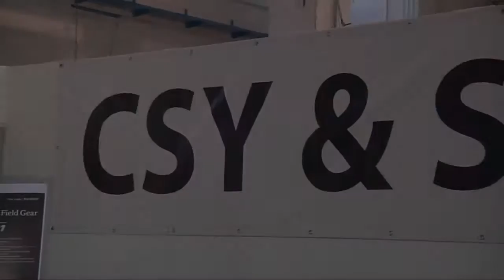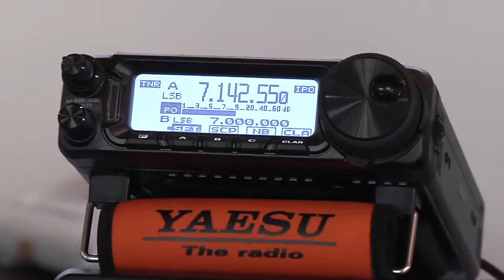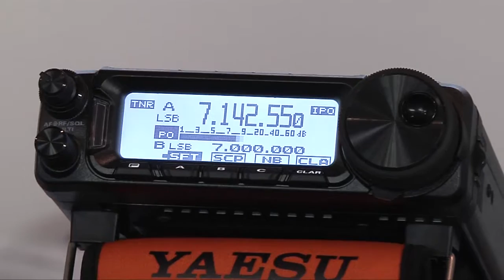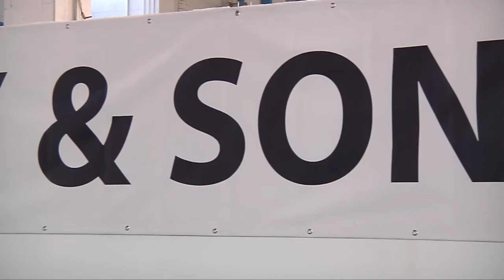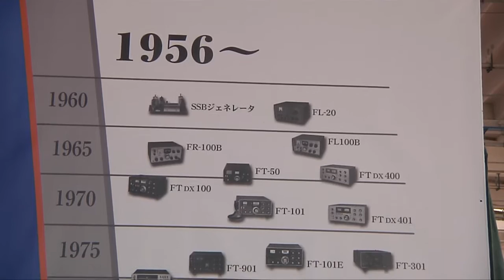CSY&SON YAESU M1 FT-891